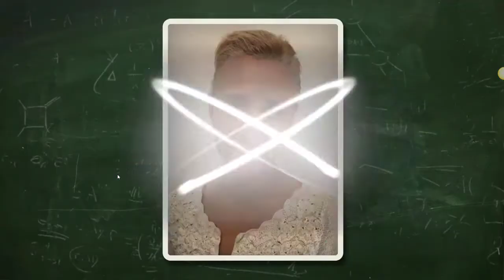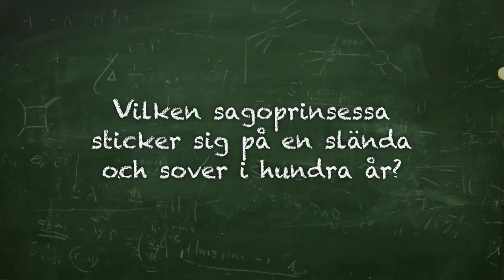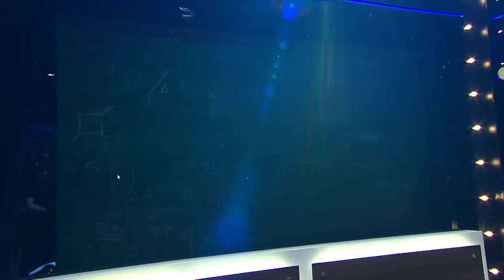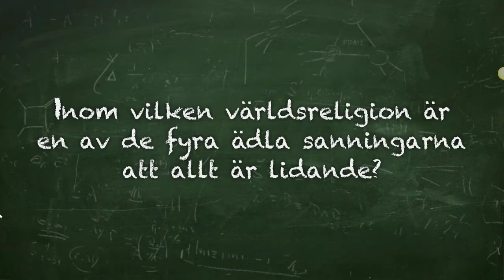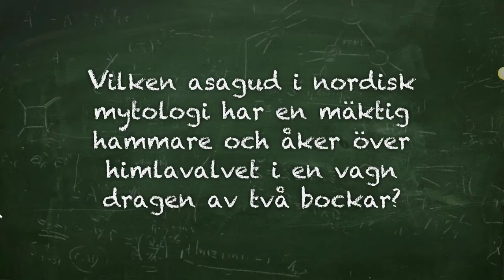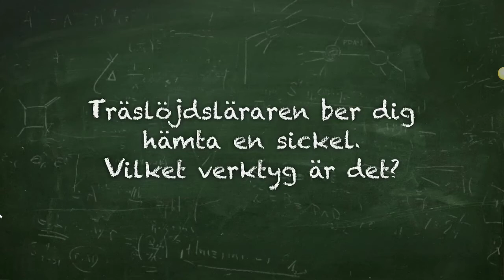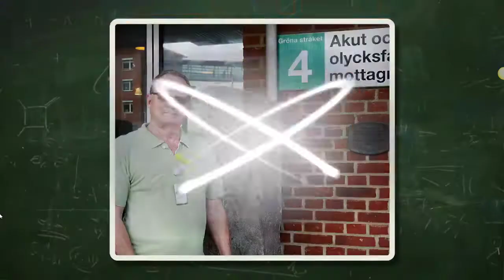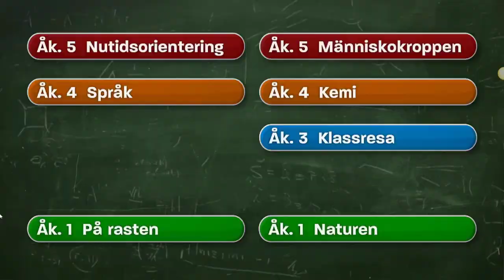Smartare än en femteklassare 2018:7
Avsnitt 7 år 2018.